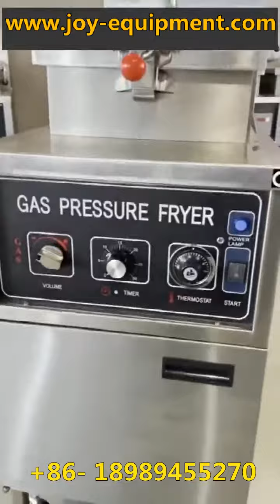Gas Chicken Broaster Pressure Fryer Pollo Freidora friteuse à pression Natural Gas/ LPG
HANGZHOU JOY KITCHEN EQUIPMENT CO.,LTD